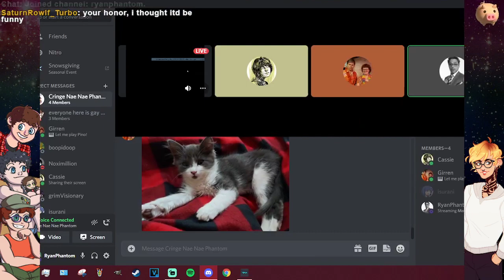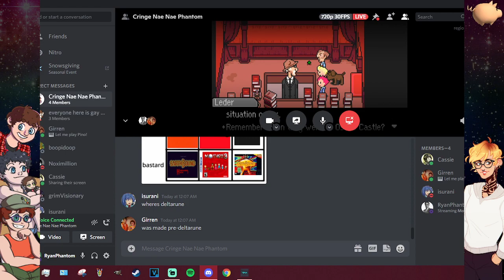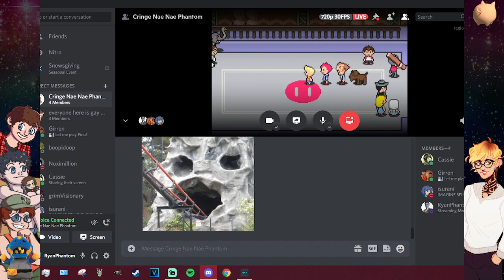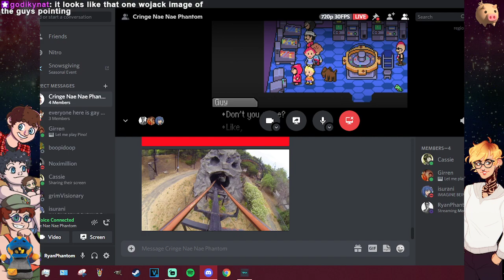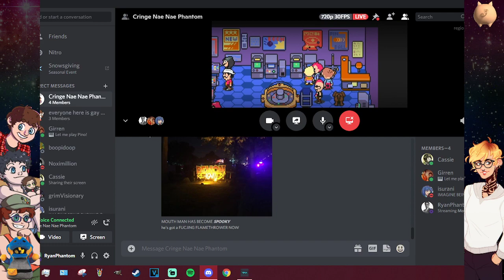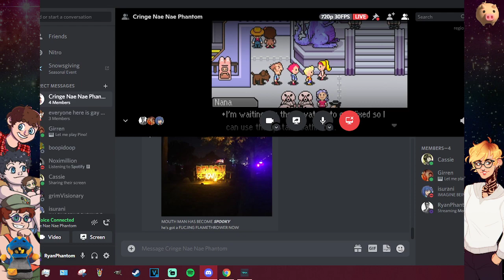Cassie & Friends play Mother 3! Part 22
They call her two-boss Cass, on account 'a how many bosses she kills this stream